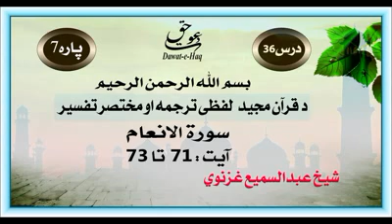سورة الانعام آیت 73-71|Surah Al-Anam Ayat 71-73